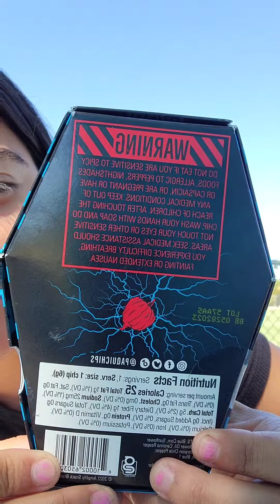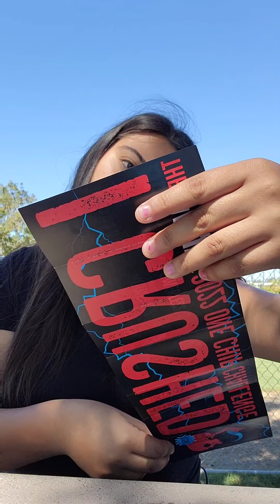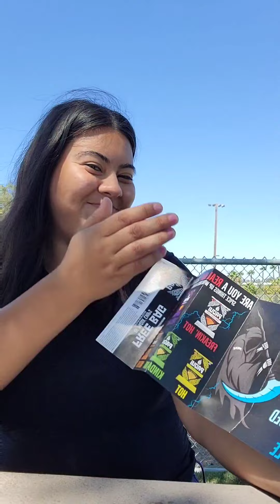WORST IDEA!! DID THE onechipchallenge 2022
Heyyyy guyssss! I wouldnt recommend this horrible ass challenge. I did it thinking it was all fun and games, but i was dying in the inside 😤😭😭😭